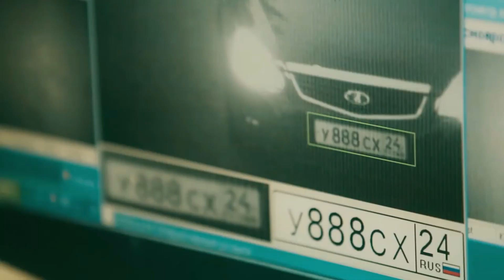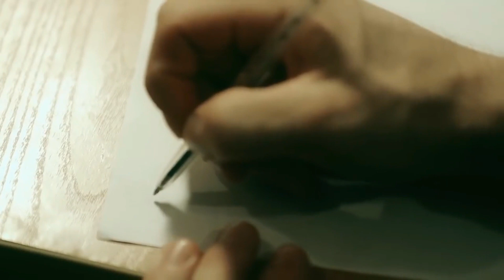Драка из-за баб | Момент из фильма Дороги